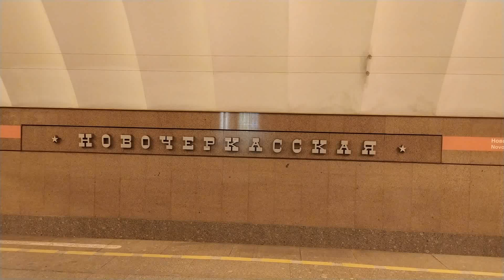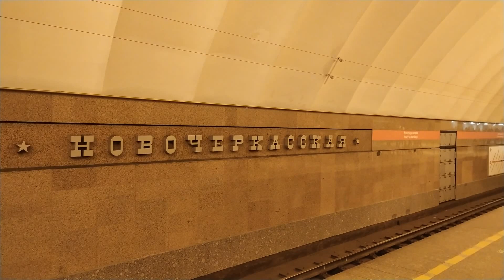metro St.Petersburg,Orange Line, Novocherkasskaya - interior view,arrival and departure of the train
metro metrotv metrovideo russia respect St. Petersburg, Novocherkasskaya - interior view, arrival and departure of the train

Ленинград (временно Санкт-Петербург), станция метро Новочеркасская, Оранжевая Линия

- авторское чтение стихов Н. Гульнев